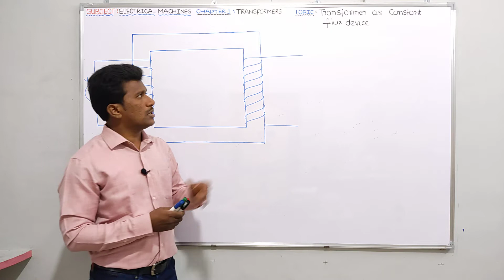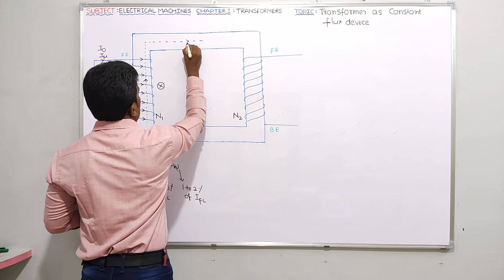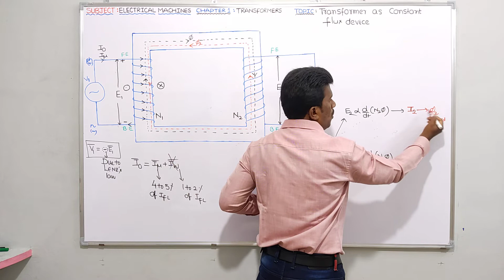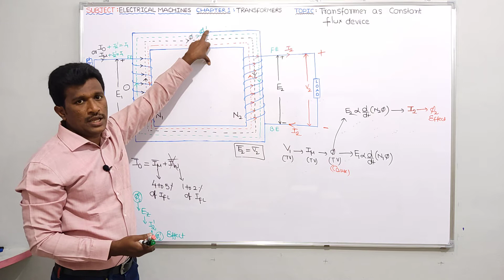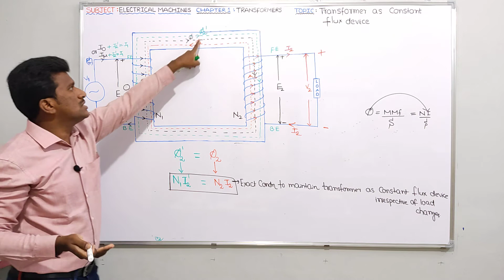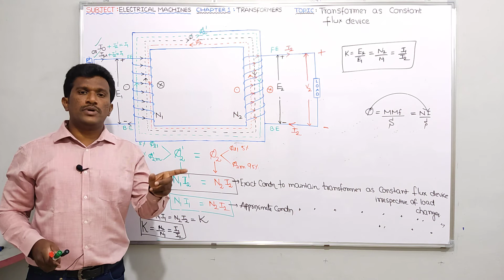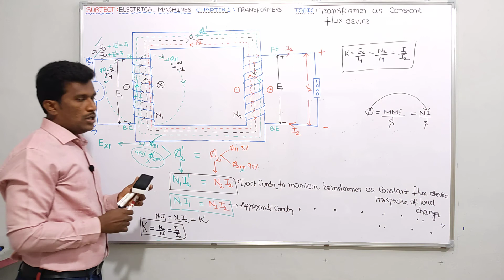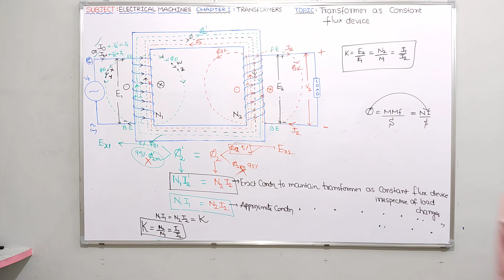transformers lecture 9(Transformer As Constant Flux Device)